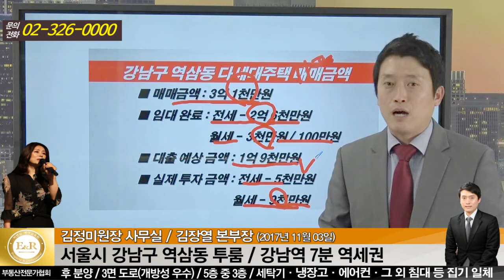역삼동 소액투자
역삼동 소액투자 유튜브 동영상
역삼동 소액투자관련 소개드리겠습니다.
안녕하세요!
촉이좋은 강남아줌마 김정미원장 사무실, 김장열본부장입니다.

소액으로 접근할수 있는 매물을 소개해드리고있습니다.
오늘은 강남구에 있는 역삼동 다세대주택 소개해드리겠습니다!